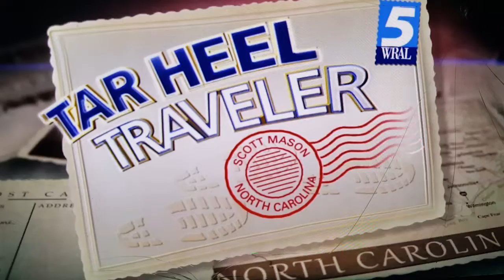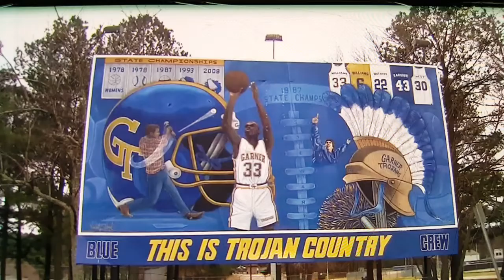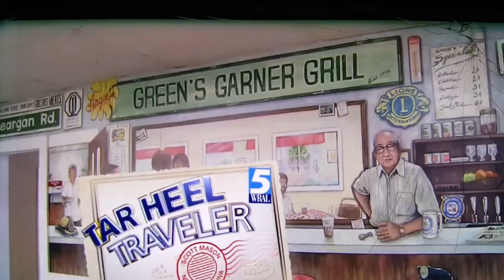Tar Heel Traveler - Twin Artists Vincent & Victor Wood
Reporter: Scott Mason
Photographer:  Robert Meikle